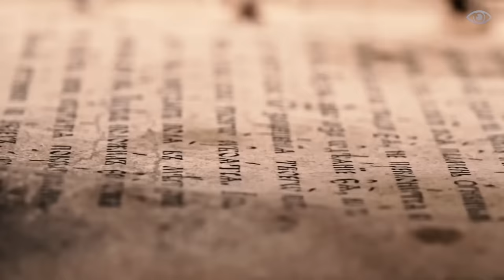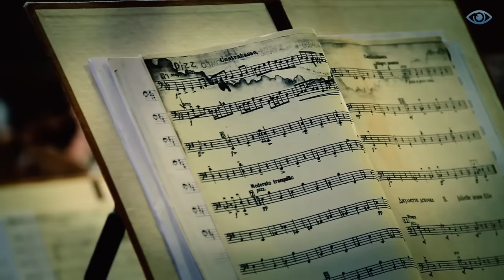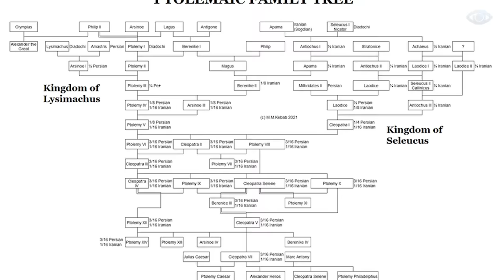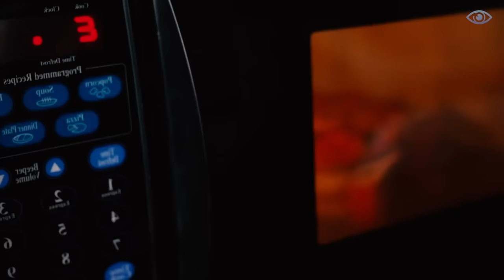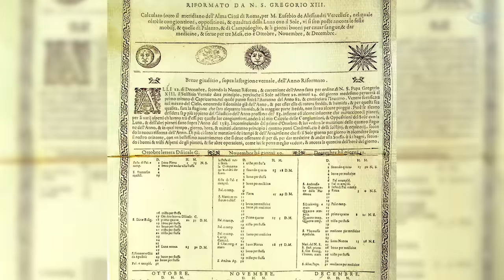At SCHOOL, It's FORBIDDEN to Talk About THIS! Top 20 Terrible Historical Facts